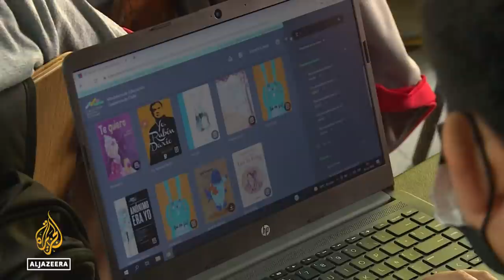Starlink interference: Astronomers complain of satellite light pollution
Last month, Ukraine received help from aerospace CEO Elon Musk to provide satellite internet to the war-torn country.
But astronomers are complaining about light pollution, produced by communications satellites.

Al Jazeera’s Lucia Newman reports from northern Chile where satellite interference has become a big problem.